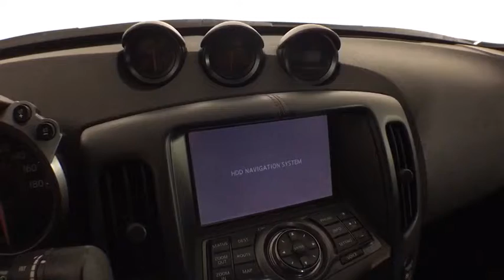2016 NISSAN 370Z Hollywood, West Palm Beach, Miami, Margate, FL 100686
Used 2016 NISSAN 370Z available in Hollywood, Florida at Florida Fine Cars. Servicing the  West Palm Beach, Miami, and Margate, FL area.
2016 NISSAN 370Z Nismo Tech - Stock#: 100686 - VIN#: JN1AZ4EH2GM935753

Priced below KBB Fair Purchase Price! CARFAX One-Owner. Alloy wheels Electronic Stability Control Exterior Parking Camera Rear Four wheel independent suspension Garage door transmitter: HomeLink High intensity discharge headlights: Bi-Xenon Leather Shift Knob Navigation System RECARO Leather Appointed Seat Trim w/Alcantara Steering wheel mounted audio controls. Pearl White 2016 Nissan 370Z NISMO Tech RWD 7-Speed Automatic 3.7L V6 DOHC 24V19/26 City/Highway MPGReviews:  * Excellent handling; cool rev-matching manual transmission; strong V6; high-quality interior; relatively low price. Source: EdmundsFlorida Fine Cars has over +1700 vehicles in stock and works with more Banks to help give you as many options as possible. All locations are BBB Accredited; BBB Rating: A+. Come in person or call ahead to set an appointment for a test drive. Buy online and get a car on your time.